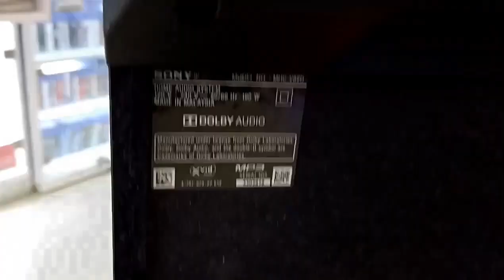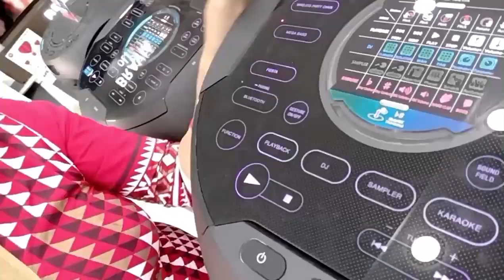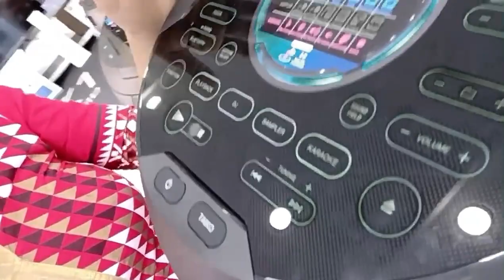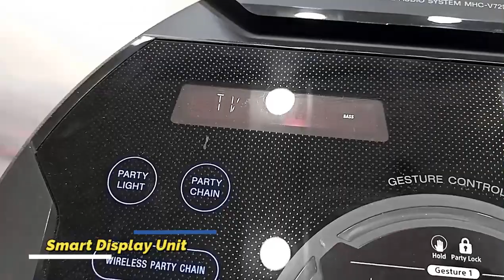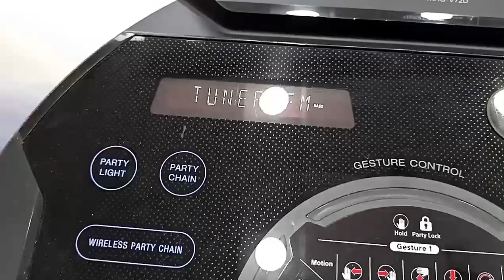Sony Party Speaker MCH V82D || Best Karaoke Party Speakers/aap gana practice korna chahte ho?love it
your query

Get the Whole Crowd Jumping and Fill your Party with Big 360° Sound and 360° light effects, clear Vocals in Sony MCH V82D Party Speaker. Unleash your inner pop Star and be the DJ with Gesture Control. Play along the beat with Taiko(drums) Mode. water proof musical panel
Bluetooth
dvd/cd
usb/pen drive
tv connected
unlimited mic inputs
create party chain wired and wireless
no needs to hire extra party light

it's also called one box
powerful bass effects
easy to setup for home party'

details review of MHC v82d party karaoke speaker in Hindi sound test karaoke singing test

party speakers bluetooth
best party speakers

the best karaoke setup for singers
karaoke sound system
high power audio system review sound test best home DJ system
outdoor sound system
monster bass my house door also shaking
live function
music center app
mega bass
ek or jabardast audio system

Indian lady
hindi